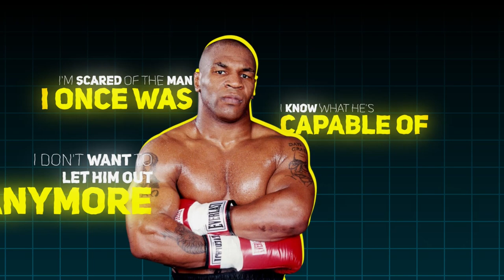Why We're Addicted to Having the Final Say in Conversations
In this thought-provoking video, we delve into the psychological reasons behind our addiction to having the final say in conversations. Have you ever found yourself wanting to dominate discussions or needing to be right? This behavior often stems from deeper emotions and influences our communication style in significant ways.

Understanding the dynamics of interaction can help you develop better communication skills and improve your relationships. We explore how the need for social power and verbal control can lead to conflicts and misunderstandings, affecting your anger management and self-control.

Through engaging examples and expert insights, we provide practical strategies for effective communication and conflict resolution. Learn how to manage your emotions and respond thoughtfully, rather than reactively, when conversations become heated.

Join us on this journey of personal development and self-improvement, and discover how mastering negotiation skills and persuasion tactics can transform your communication dynamics. Don’t miss out on this opportunity to enhance your emotional intelligence and foster healthier relationships. Tune in now!

id like to thank each and every one of you for stopping in and checking out todays video, its greatly appreciated.